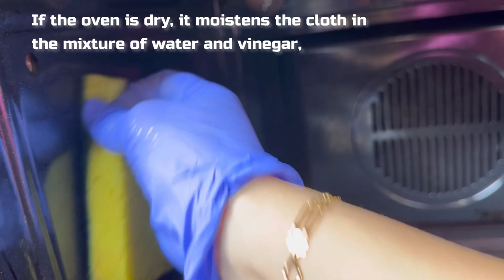Do this after each use of the oven and you will never spend hours cleaning again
materials:
half a cup of vinegar (100 ml)
4 cups of boiled water (1 L)

00:00 Do this after each use of the oven  and you will never spend hours cleaning again
00:35 100 ml of vinegar
00:45 1 l of boiling water